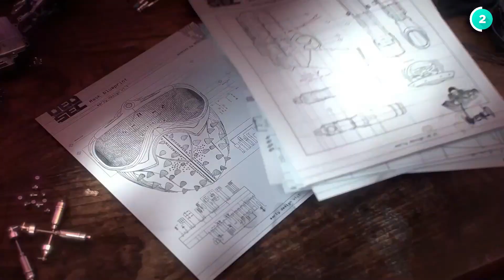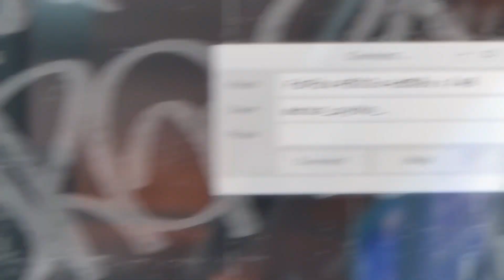10 Best Ubisoft games to play on Amazon Luna 2024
Are you ready for an epic gaming adventure in the cloud? Look no further than Amazon Luna, where you can dive into an incredible lineup of Ubisoft games that will blow your mind. Let's explore some of the highlights together!

0:14 1 Prince of Persia: The Lost Crown
0:52 2 Watch Dogs 2
1:25 3 OddBallers
1:57 4 Far Cry 6
2:31 5 Immortals Fenyx Rising
3:10 6 Child of Light
3:36 7 Trials Rising
4:02 8 Beyond Good & Evil
4:31 9 Assassin's Creed
4:57 10 Skull and Bones